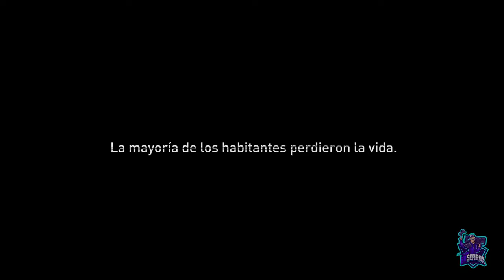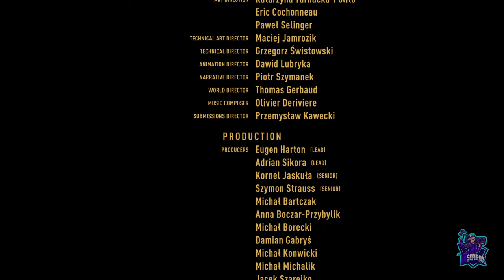X13: Final del juego - #18 - Dying Light 2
X13: Final del juego // MISION FINAL // ENDING